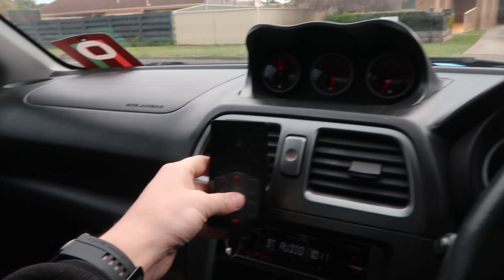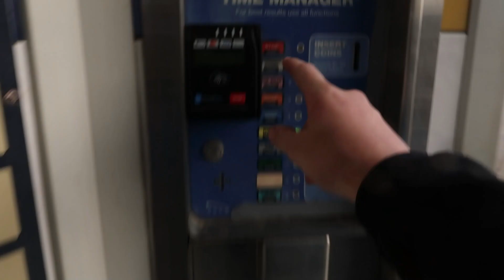HOW MUCH HAVE I SPENT ON MY FLARED AND BAGGED WRX!? (CRAZY!!)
Its crazy to think about how much I have spent on it but also incredible to see how far it has come over the short time I have owned it, and cant wait to see what else is ahead for it!

I have really been enjoying seeing your guys comments so don't forget to have a chat down below!